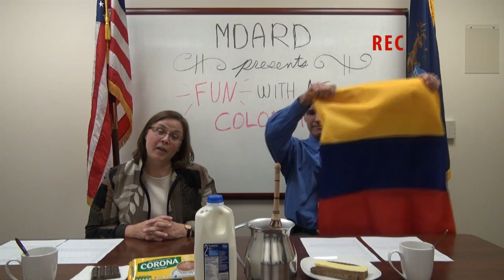MDARD Presents - "Fun With Ag!" Colombia Edition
Ever wonder how other countries enjoy food over the holiday season? Find out in MDARD’s new “Fun with Ag” video series!